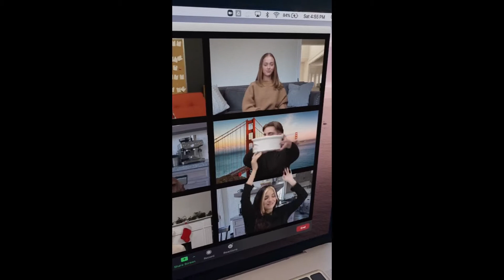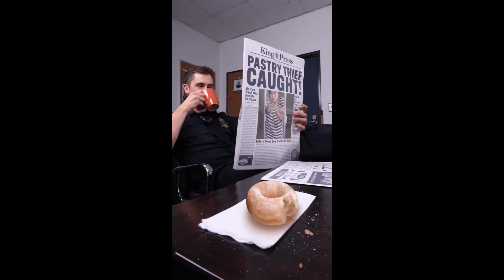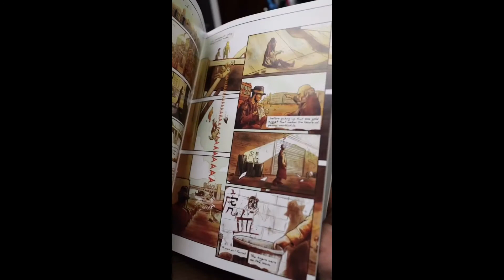Zach King Magic New Videos That Will AMAZE You! ⭐⭐⭐⭐⭐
Check out Zach King Newest Magic Videos on TikTok. He is so amazing! Daily Tiks